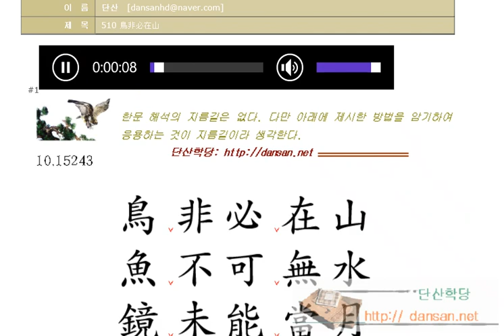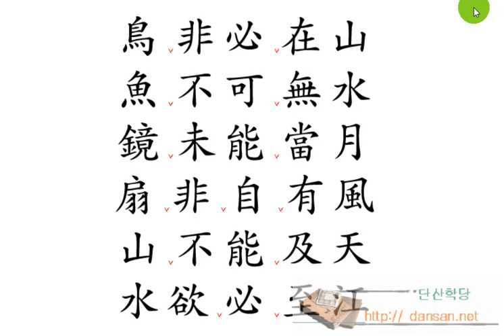한문해석법: 510 鳥非必在山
510 鳥非必在山
새는 반드시 산에 있는 것이 아다.